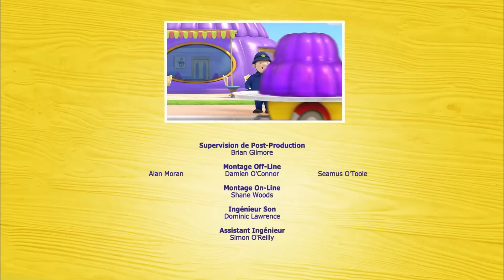Oui Oui Officiel | Une Surprise Pour Monsieur Le Gendarme | Dessin Animé Complet En Français